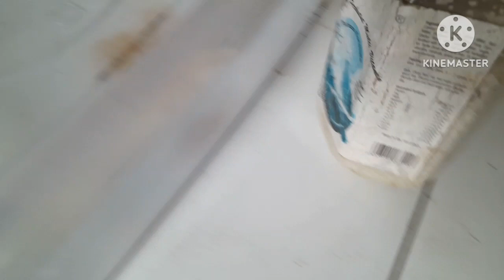PENANGANAN IKAN ARWANA STRES/SEKARAT | SAMPAI SEMBUH LAGI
peringatan ! kalau kuras air aquarium arwana jangan sampai full di kuras nya ya sobat cukup 50-60% dari aquarium. terus kalau ikan sobat mengalami hal yang sama seperti di video coba penanganan nya seperti yang saya lakukan ..
langkah
1.siapkan wadah yang kecil yang cukup untuk ukuran ikannya sobat.
2.air bersih atau air aqua lebih bagus
3. tambahkan garam ikan secukupnya 3-4 sendok makan
4.siapkan airrator untuk penambah oksigen untuk si ikan pasang di dekat mulut si ikan
,,lalu tunggu sampai 1-2-3 jam pantau kondisi ikan apakah mulai membaik..
kalau sudah membaik berarti berhasil penangannya ,alhamdullilah

semoga video ini bermanfaat ya sobat ...
kurang lebihnya mohon maaf ..😊🙏